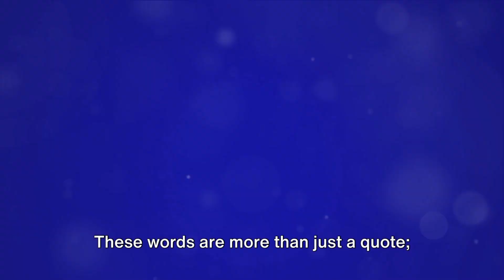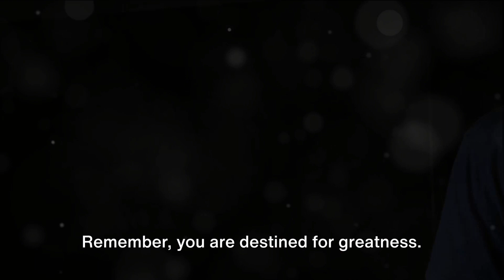Unleashing Your Inner Power A Game Changer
In this empowering video, we delve into the importance of believing in our own capabilities and transforming obstacles into opportunities. We all face challenges in life, and it's crucial to understand that we have the power to overcome them. Through inspiring stories and practical tips, we aim to ignite your motivation and encourage you to unlock your full potential. Join us as we share the secret to conquering adversity and achieving success.